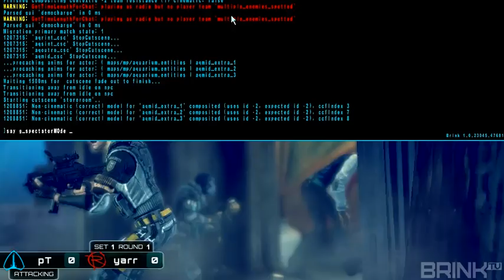06.08.11 TWL 6v6 Brink Tournament - Part 2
Day 2 of the Team Warfare League 6v6 Brink Tournament